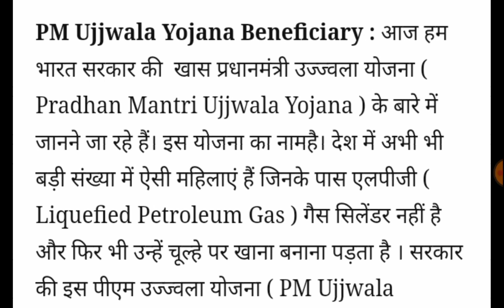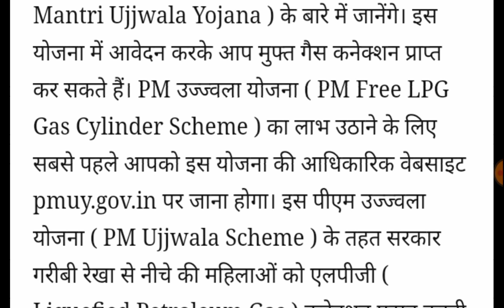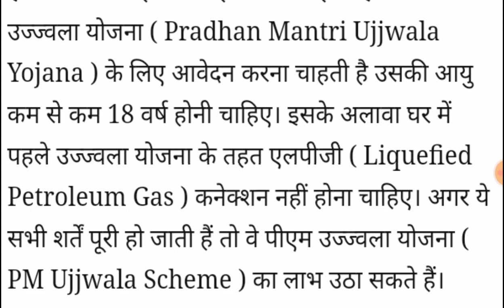Pm ujjwala yojna benficiary। pm उज्ज्वला योजना फ्री सब्सिडी कैसे मिलेगी